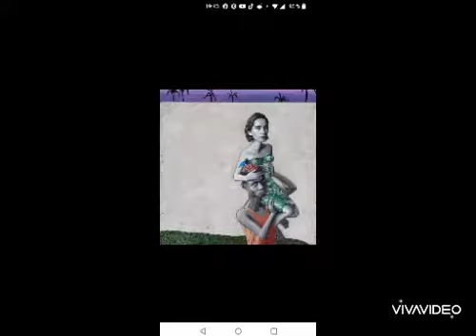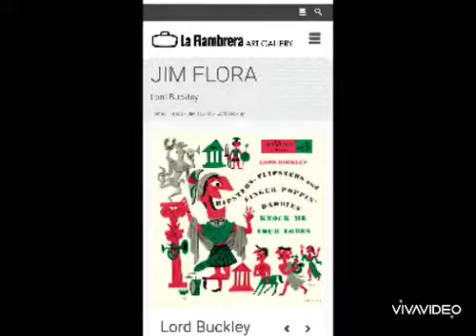La hoguera de las vanidades, 13 Rue Percebe y la Fiambrera.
qué nadie se vaya por el clásico de Thackeray, o se quede en un 13 Rue Percebe. es la exposición de Gino Rubert en Barcelona este verano. Un auténtico retablo. Y aprovecho a anunciar las próximas exposiciones en La Fiambrera de Madrid a partir de septiembre: Mortran, Argüelles y toda una serie de personajes y retratos contemporáneos...